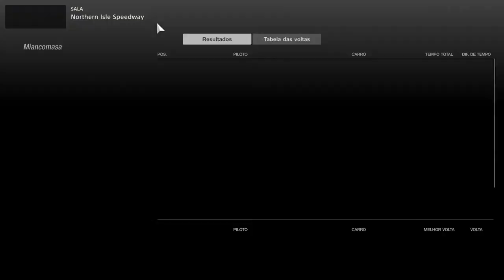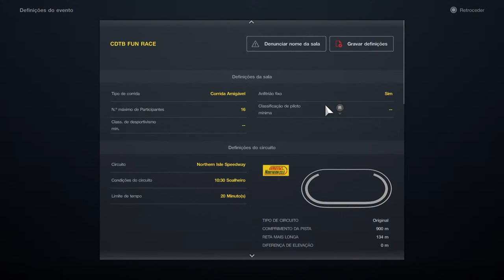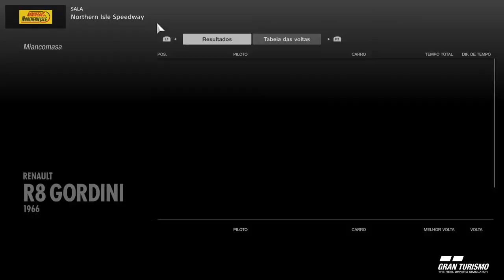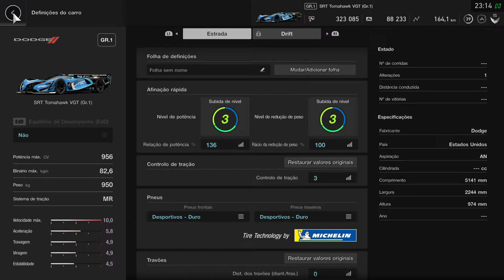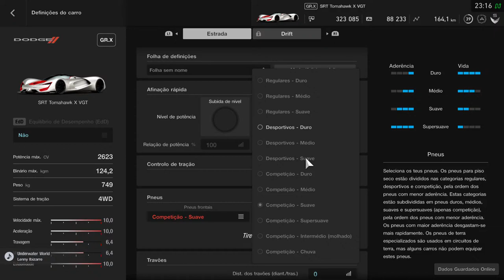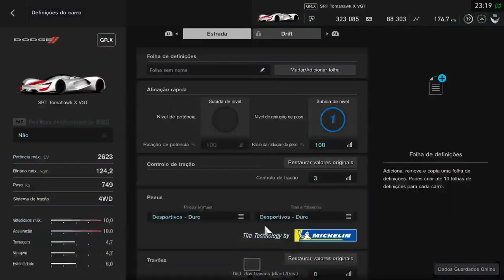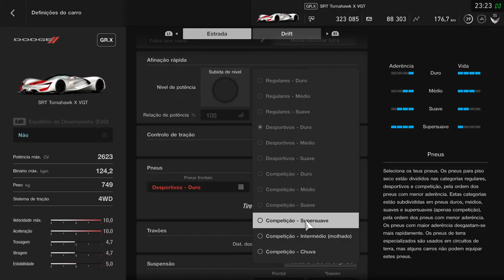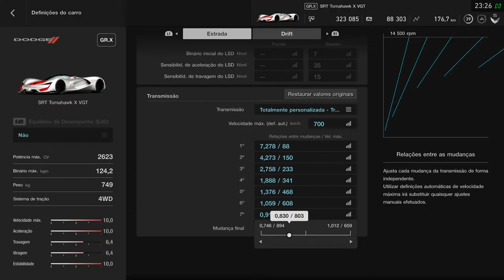Just...racing Hard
Addicted to console games in particular racing simulators. I started with the famous F1GP, then by Gran Turismo (s) and now Project CARS. I also like Call of Duty, Destiny or Battlefield games. Thank you in advance.